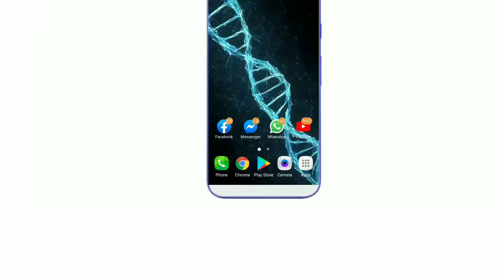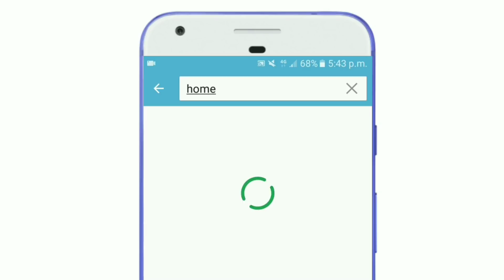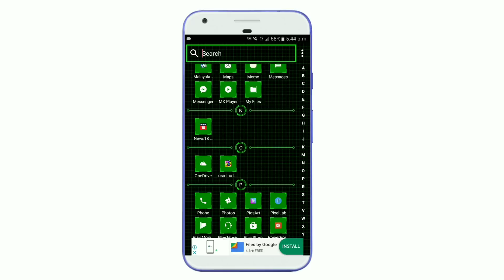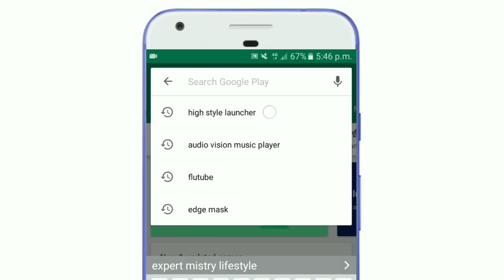পায়ে ধরলেও এই অ্যাপটির নাম কাউকে বলবেন না | এটা নেওয়ার জন্য সবাই পাগল | Android New Best App